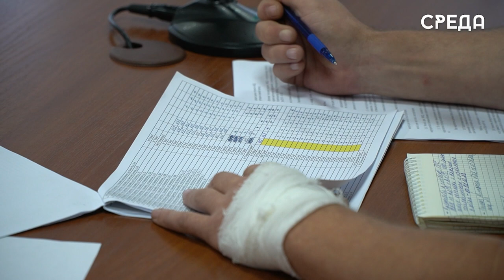Подготовку к ОЗП обсудили представители администрации Каспийска с УК, ТСЖ и РСО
В администрации Каспийска на очередном собрании обсудили подготовку к ОЗП 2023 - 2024 года. Представители власти города  встретились с управляющими компаниями, товариществами собственников жилья и ресурсоснабжающими организациями города.

На встрече поднимались вопросы о новых правках в законе, подготовке к ОЗП и своевременной сдачи плана. Основной темой встречи стал вопрос о правилах технического обслуживания и ремонта газового оборудования.

Так, с 1 сентября текущего года закон предусматривает заключение договоров о техническом обслуживании и ремонту ВДО с газораспределительной организацией.